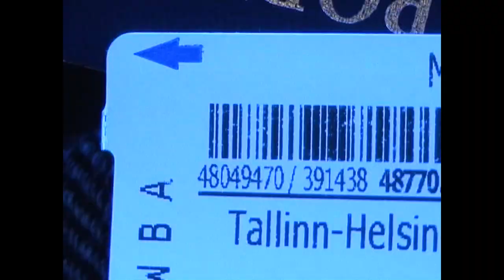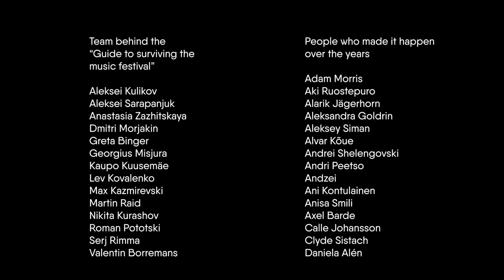Weekend – Guide to surviving the music festival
Our friends at Vita Pictura put together a survival guide for a music festival✨ How dearly we miss these times❤️

One chapter ends, another begins. It's time to turn the page. Thank you all for the past 10 years, let's do 1̶0̶ ̶ 50 more⭐️

Team behind the “guide to surviving the music festival” video
Aleksei Kulikov, Aleksei Sarapanjuk, Anastasia Zazhitskaya,
Dmitri Morjakin, Greta Binger, Georgius Misjura, Kaupo Kuusemäe
Lev Kovalenko, Max Kazmirevski, Martin Raid, Roman Pototski
Nikita Kurashov, Serj Rimma, Valentin Borre